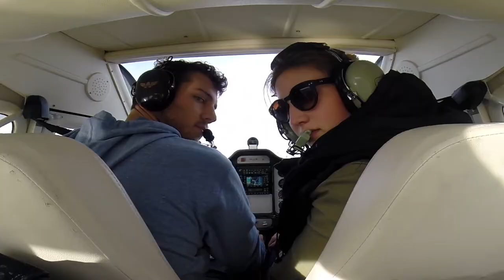Two Brothers On Board | GoPro HD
GoPro Hero 3+ Black Edition & Final Cut Pro X

P92JS  I-PETR Aero Club Biella